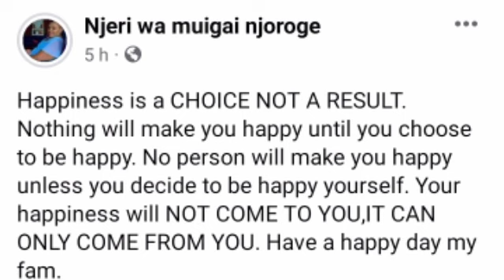'MUIGAI NI NANI SASA! '😳NJERI GUIKIA MUGWI LIVE LIVE